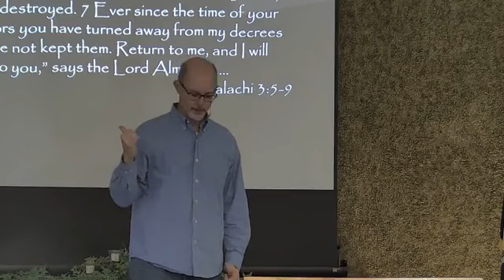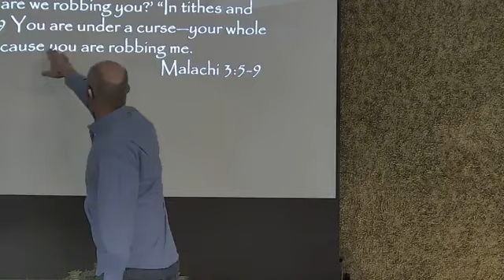Radical Trust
Malachi 3 is the key to radical trust.
The chapter emphasizes the need to trust in God's provision and to honor Him with our resources.

New to Living Stone Church of the Nazarene? Visit us at livingstonenaz.org

Want to partner with us in furthering the kingdom?